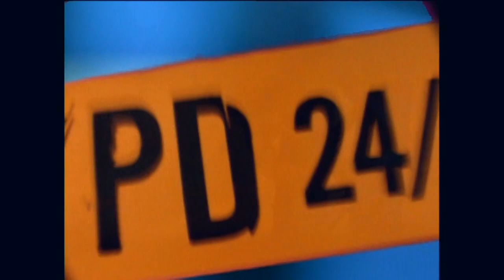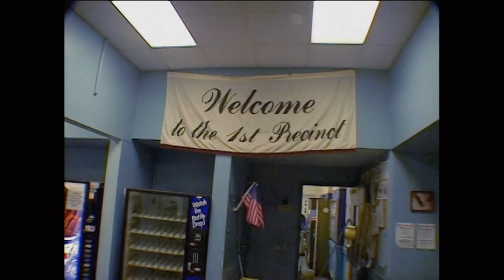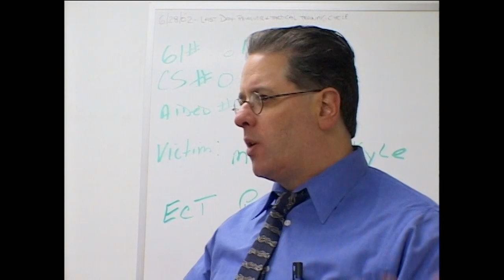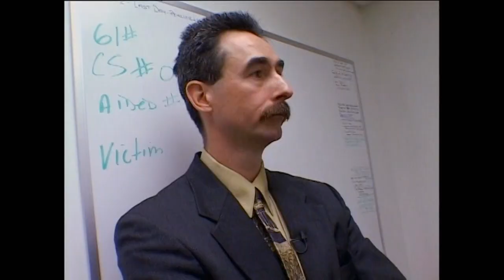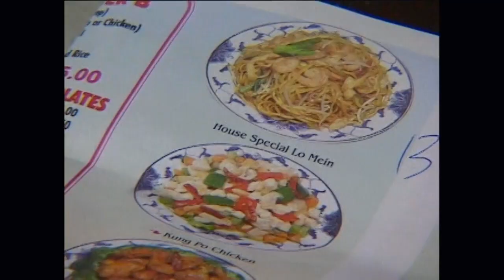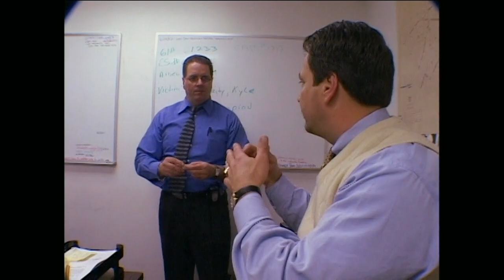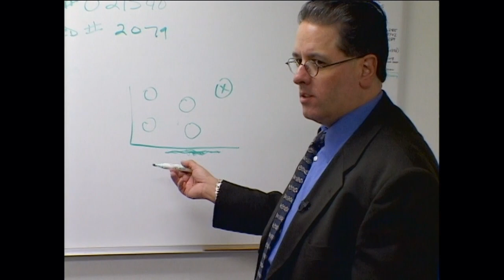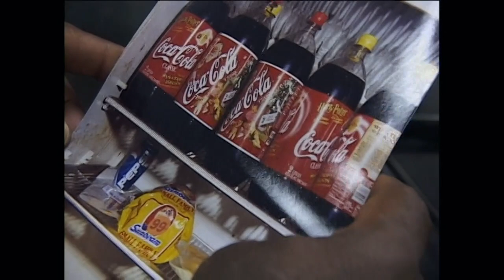NYPD 24/7 - ABC News Presents - Episode 6: "Manhole Death and Crime Scene Unit"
Episode 6: Manhole Death and Crime Scene Unit. Aired on July 27, 2004.